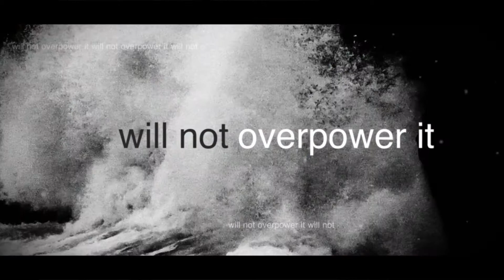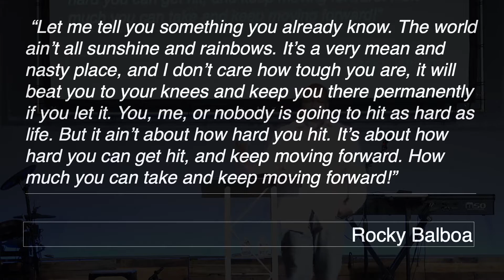Don't Blink pt. 2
This message was preached by Douglas Humphrey, Lead Pastor at Bridge Fellowship Church, on November 6th. The message was preached from Acts 4:1-22 and was titled "Don't blink pt.2" The big idea was, "The words down and out are not in God’s vocabulary and neither should they be in yours.  ."